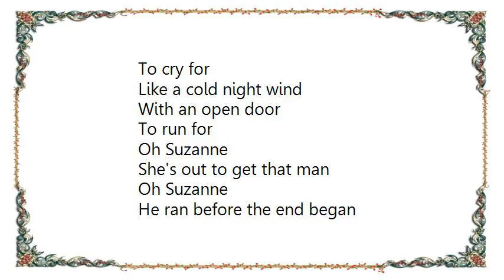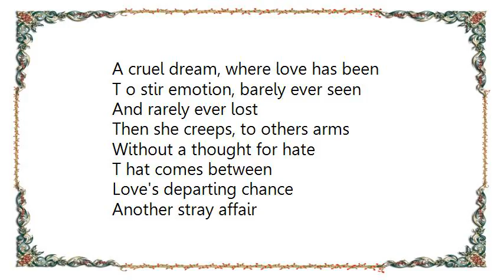Bucks Fizz - Oh Suzanne Lyrics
[Lyrics Bucks Fizz - Oh Suzanne]
Running fast, running deep
No time to lose, no memories to keep
No future left to lose
Hearts entwine, rules are signed
No peace of mind, no tears left to weep
No feelings to confuse

Another stray affair
For those who care
To cry for
Like a cold night wind
With an open door
To run for

Oh Suzanne
She's out to get that man
Oh Suzanne
He ran before the end began

A cruel dream, where love has been
T o stir emotion, barely ever seen
And rarely ever lost
Then she creeps, to others arms
Without a thought for hate
T hat comes between
Love's departing chance

Another stray affair
F or those who care
To cry for
T o run for

And her name was Suzanne

So when you hear her calling
In the dead of night, don't answer!
'Cause a broken heart
And a broken mind spell danger!